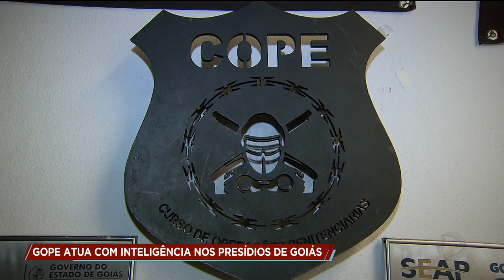GOPE ATUA COM INTELIGÊNCIA NOS PRESÍDIOS DE GOIÁS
Rebeliões, motim e confusão. São nessas situações que atua o grupo de  operações penitenciárias da polícia militar. Numa verdadeira zona de guerra. Esses guerreiros defendem a vida com a própria farda.